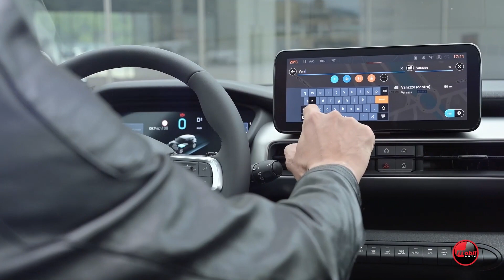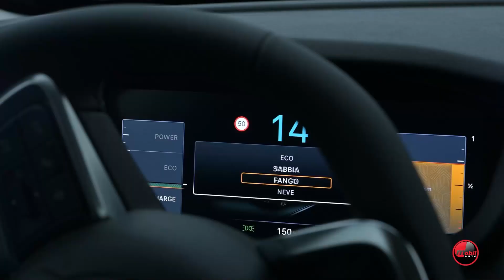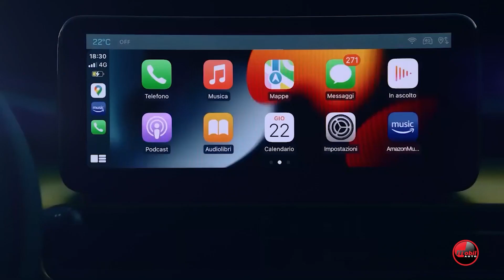MOBIL AUTO TV - EEP AVENGER e-HYBRID DOSTUPAN I U EVROPI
Jeep Avenger, evropski automobil godine 2023, uvođenjem nove Avenger e-Hibrid verzije proširuje svoj asortiman.  Cilj je da se kupcima pruži fleksibilnost da biraju između tri pogona.